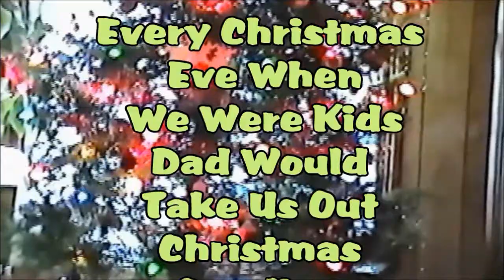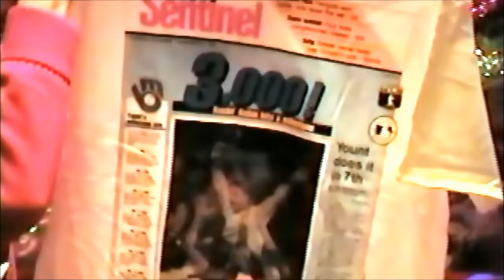Novak Children 1970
This video was made using the original cassette recording made at Frank Zeidler's on 12/24/70 of the Novak Children Christmas caroling. I used Christmas pictures and video clips that I have to make the video.